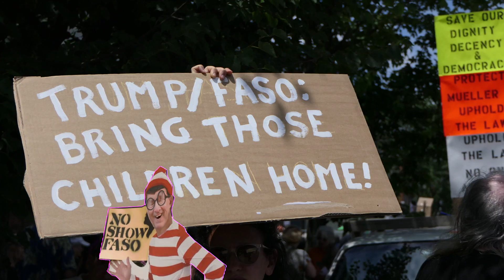Where's Johnny? No Show Faso #6 No Show Faso